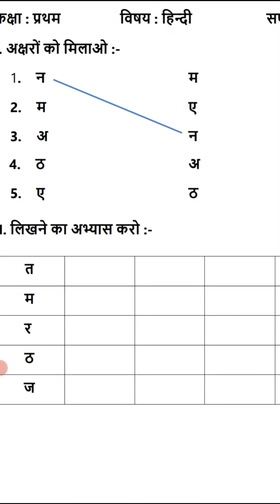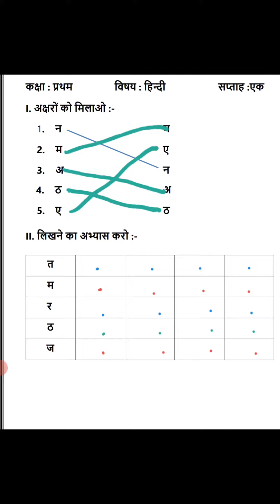Ghar Se Padhai: How to teach worksheet in Hindi -level: nursery & first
practice worksheet of Hindi for beginners

Online learning
Hindi worksheet
practice sheet
for beginners
new words
interesting activity